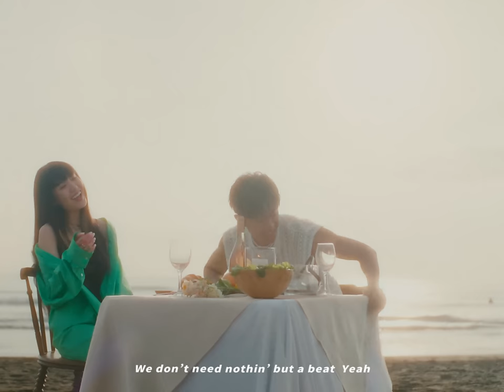金泰佑TAIYO ft. 孫盛希 Shi Shi《Weekend Boyfriend》Official Music Video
享受周末自在真實的兩人浪漫
我們讓時間都停擺  我們讓這世界停擺

〈Weekend Boyfriend〉是 金泰佑 2019年就萌生的想法跟 beat，過了這些年改過很多版本，才有大家現在聽到的樣子。這首歌創作時，金泰佑並不認識孫盛希，做完編曲後覺得非常需要一位女生的聲音，腦中第一個浮現的就是 @SUNSHENGHSI。經過聯繫後，沒想到孫盛希非常喜歡這首歌，於是秒答應合作。

〈Weekend Boyfriend〉是首帶著 90s末、2000s初風格的R&B情歌，結合了復古 R&B 及 Kpop 的美感，表現自在、浪漫、nostalgic 的情感。 歌曲的律動感看似簡單，但講究「In the pocket」的感覺，交織成既輕鬆又富有 groove 的律動感，讓身體不自覺的隨著音樂擺動。

■ Weekend Boyfriend
詞/曲 Lyricist/Composer：金泰佑、吳易緯 Wu I-Wei、孫盛希 Shi Shi、蔡奇龍 Chicken Tsai，Renaud-Eugene Lee、呂孝廷、Julia Hoffman

給我偉大發明  縮時分離
我無法想像  明天就沒有你
Blue Monday comes

It's a beautiful thing, 醒來擁抱你
You're on my schedule, 電影裡的男友
Girl you know
不必確定愛 不必證明唯一  Oh Babe

Weekend 值得等待 我們就這樣愛 (We're loving this way)
Loving you holding you all the way (All the way)
Weekend  你說了算  不需要 解釋愛
Loving you holding you
I'm just a
Weekend Boyfriend
Weekend Boyfriend, Weekend Boyfriend, Weekend Boyfriend
I’m just a
Weekend Boyfriend

就各自解讀 Yeah  測試忠誠度 No～
看誰先嫉妒  那個他的愛～
你來猜  這限時動態  別急著解開  別急著表態
We don't need nothin’ but a beat
Yeah~

吻著你  讓曖昧  浪漫珍貴 (loving you holding you)
Im just a
Weekend Boyfriend
Im just a just a
Weekend Boyfriend

■ MUSIC CREDIT

製作人 Producer：金泰佑、kvn
製作協力 Co Producer：謝漢揚 Hank H.
編曲 Arranger：kvn
人聲錄製 Vocal Production：金泰佑、kvn、謝漢揚 Hank H.
說話盒錄製 Talkbox by：蔡奇龍 Chicken Tsai
合音編寫 Backing Vocal Arranger：金泰佑、kvn
合音 Backing Vocal：金泰佑
錄音師 Recording Engineer：劉品賢 Jimmy Liu
錄音室 Recording Studio：Jam Studio
混音師 Mixing Engineer：Matthew Sim
混音室 Mixing Studio：Bedroom Studio
母帶後期處理工程師 Mastering Engineer：Randy Merrill
母帶後期處理工作室 Mastering Studio：Sterling Sound

■ VIDEO CREDIT

影像製作公司 Video Production Company | 沙西米 RawnFresh
導演 Director | 一盞 EthanYIJAN
監製 Executive Producer | 許雅淳 Sheyalips
專案管理 Project Manager | 蔡孟潔 Jessie Tsai
導演助理 Assistant to Director | 謝孟妘 Monique Hsieh

製片 Producer | 朱芸廷 Chu Yun Ting
執行製片 Line Producer | 楊維芳 Yang Wei Fang
製片助理 Production Assistant | 游士弘 You Shih Hong、楊亞亭 Yang Ya Ting、張佑任  Yoren

攝影師 D.o.P | 萬又銘 Wan You Ming
跟焦師 Focus Puller | 林晧煒 Lin hao Wei
攝影二助 Assistant Camera | 藍嘉祺 Jiaqi Na
攝影實習 Intern | 陳智晟 Chen Chih Cheng

燈光師 Gaffer | 曾鈺展 Daviso
燈大助 Best Boy | 歐志軍 OU ZHI JUN
燈光助理 Best Boy | 陳煒傑 Chen Wei Chieh、吳睿宇 Wu Jui Yu

美術 Art Designer | 傅沁玲 Chin Fu

剪接 Editor | 一盞 EthanYIJAN
調光 Colorist | 一盞 EthanYIJAN
標準字設計 Graphic Designer | 陳泓齊 Homechi

■金泰佑團隊
造型 Stylist｜Beryl @我沒空
化妝 Make Up｜綠茶
髮型 Hair Styling｜Veson
藝人經紀 Artist Manager｜董兆怡 Aida

發行 Published By：華納國際音樂股份有限公司 Warner Music Taiwan Ltd.
經紀公司 Artist Management：喜鵲娛樂股份有限公司 MAGPIE Entertainment Ltd.

■ Shi Shi 孫盛希團隊
造型 Stylist｜朱晨葳
化妝 Make Up｜Claire
髮型 Hair Styling｜Edmund (ZOOM)

👉 全面關注金泰佑最新動態